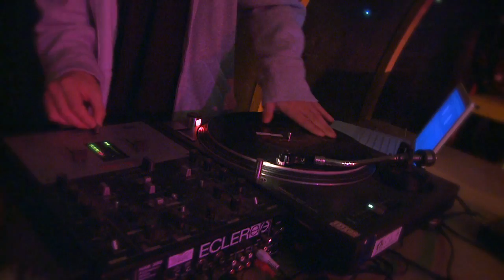Nokti et Moh